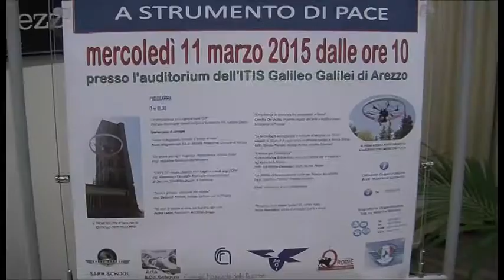“I droni da strumento di guerra a strumento di pace”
“I droni da strumento di guerra a strumento di pace”: all’ITIS di Arezzo il fondatore della scuola di Robotica di Genova

Servizio di ElenaPagliai;
immagini di Gianni Stanganini;
interviste a  Massimo Gallorini - docente ITIS Galilei di Arezzo;  Ing. Gianmarco Veruggio Ricercatore robotico CNR di Genova